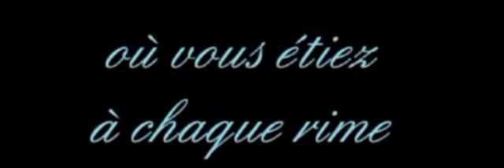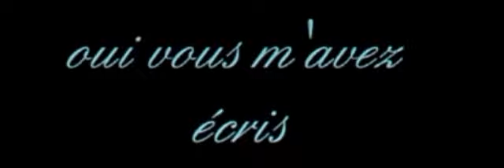Michel Polnareff : Rosy ( audio live)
Rosy en live olympia 1973
Merci à ceux qui à  l'époque ont capté ces documents sonores
Merci Jlbimpatient